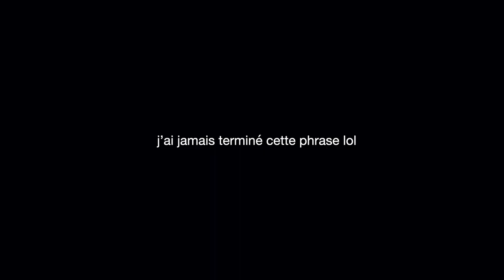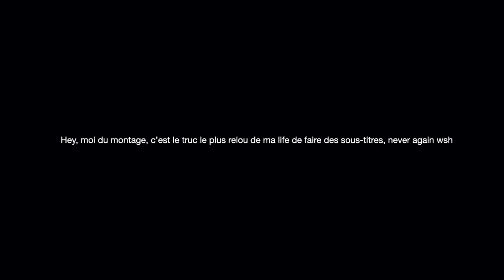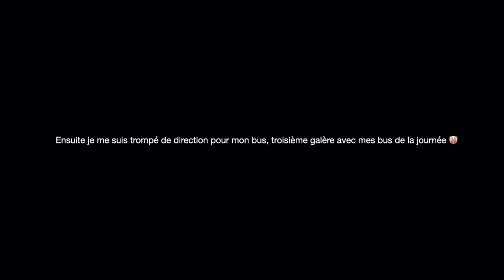journée pourrie (vlog #1)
WEEEESH,
Enfin je poste une vidéo depuis le temps que j'en avais envie haha,
(j'tiens quand même à m'excuser pour la perte de votre temps, sorry! 🤷🏽‍♂️)

*Mes réseaux*

*Montage + équipement*

Logiciel de montage: iMovie sur Mac book Pro (j'ai pas 300 balles à mettre dans Final Cut Pro ptdrrrrrrr)

*And who am I? That's a secret I'll never tell, jk*

Mon prénom? Soheil, but call me soleil
my instagram? @lesoheil
my twitwi? @lesoheil
my Tiktok ? @lesoleil
my age? 21 ans (04 nov. 1999 - Scorpio Team ft. Kendall Jenner qui au passage est née un jour avant moi)
tu habites où ? Genève, Suisse
Mon thème Astral? Solaire: Scorpion - Ascendant: Gémeaux - Lunaire: Balance

keurkeur (:
xoxo